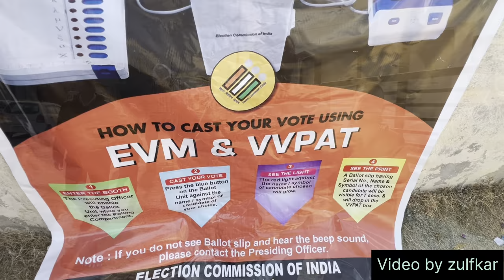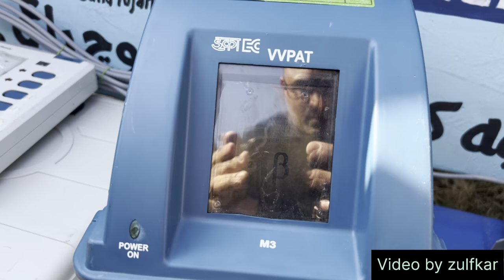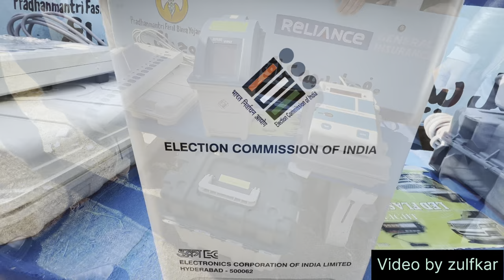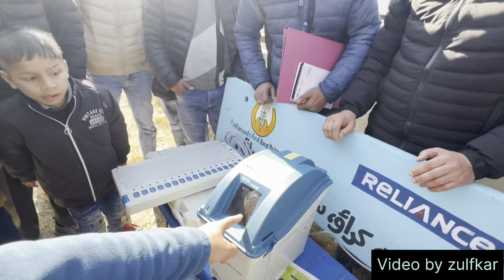1 January 2024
Today an Inaugural EVM /VVT PAT awareness  campaign  flagged off in assembly constituency 49- kishtwar  at DC complex kishtwar. The public from the different sections of the society was  demonstrated the working of the EVM/ VVPAT. People cast their votes and showed over all  satisfaction of the awareness campaign. The different assembly level master trainers (ALMT's)  present were as
Mr. Amresh Kumar, Mohd Saleem, Daljeet Singh  parihar, Imtiyaz Ahmed kichloo, liyaqat Ali and Sumit sen.
The awareness campaign shall remain continue  to educate the  general public about the electoral process involved in the functioning of the EVM/ VVPAT.